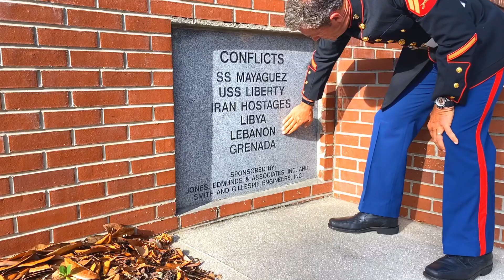What Story Is Your Life Telling?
Is there a purpose for your life? How can you discover what your purpose is? What story is your life telling? God created you on purpose, for purpose. When our hope is rooted in Jesus Christ, He is IN you, He is WITH you, and He is FOR you.

What Story Is Your Life Telling? | Pastor Mark Cummins | Church of Hope